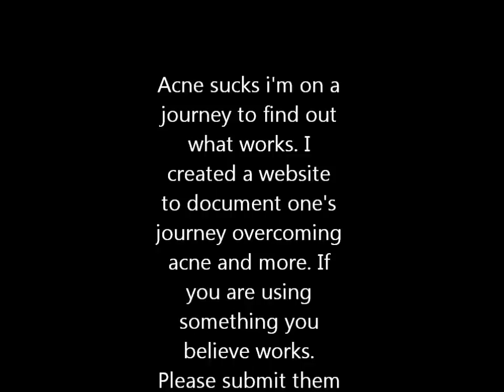Honest review kojic acid soap before and after pictures week 16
Acne sucks i'm on a journey to find out what works. I created website to document one's journey overcoming acne and more. If
you are using something you believe works. Please submit them
informative world  at Nikosemikose.com